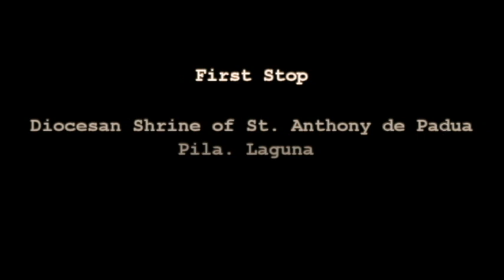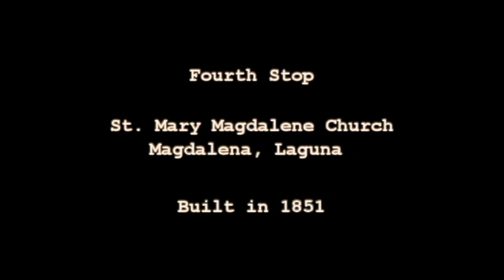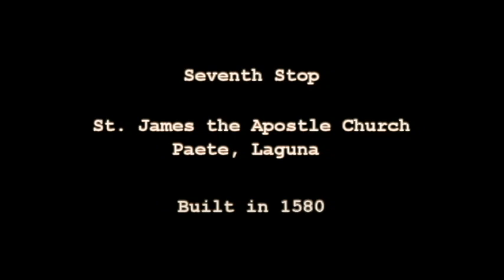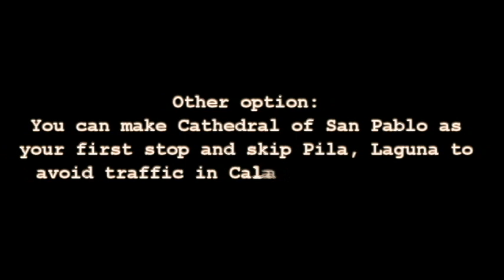7 Oldest Churches in Laguna for Visita Iglesia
7 Oldest Churches in Laguna

1. PILA, LAGUNA
Diocesan Shrine of St. Anthony de Padua was the first Antonine church in the Philippines and it took a total of 18 years for builders to finish the stoned structure. Built in: 1578

2. NAGCARLAN, LAGUNA
St. Bartholomew Parish - The church was erected by Rev. Tomas de Mirand and is famous for being the site of ABS-CBN's Teleserye, Kampanerang Kuba, starring Anne Curtis. Built in 1583. Rebuilt 3 times.

3. LILIW, LAGUNA
St. John the Baptist Church - The church is famous for its baroque style architecture. Built in 1605. Rebuilt 2 times.

4. MAGDALENA, LAGUNA
St. Mary Magdalene Church - The church is made of sandstone, and its facade is made of bricks and stones. Built in 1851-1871

5. PAGSANJAN, LAGUNA
Our Lady of Guadalupe Church - The church was originally made of nipa and bamboo. Built in 1687. Rebuilt 3 times.

6. LUMBAN, LAGUNA
San Sebastian the Martyr Parish Church - This was once the largest church in Laguna, Built in 1578. Rebuilt once.

7. PAETE, LAGUNA
St. James the Apostle Church - The church went through a lot in terms of construction and renovation. Built in 1580. Rebuilt 4 times.

OTHER OPTION:
You can make Cathedral of San Pablo as your first stop and skip Pila, Laguna to avoid heavy traffic in Calamba and Los Baños.

Follow me on:
Youtube: Hashtag